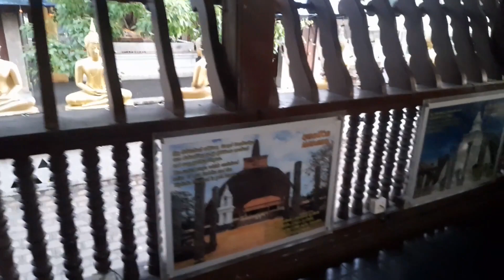Seema Malaka | சீமா மலகா | KING NETWORK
சீமா மலகா
மதம்
இணைப்பு பௌத்தம்
தெய்வம் புத்தர்
குவான்யின், கதிர்காம தேவியோ, விஷ்ணு, சிவன் மற்றும் விநாயகருக்கு அர்ப்பணிக்கப்பட்ட சிறிய கோவில்கள்

இந்த ஆலயம் பிரதானமாக வழிபாட்டிற்காக அல்லாமல் தியானம் மற்றும் ஓய்வுக்காக பயன்படுத்தப்படுகிறது.

The temple is mainly used for meditation and rest, rather than for worship. Situated in the Beira Lake,